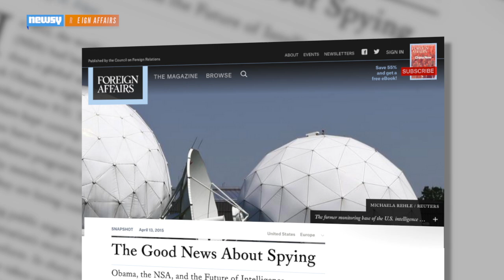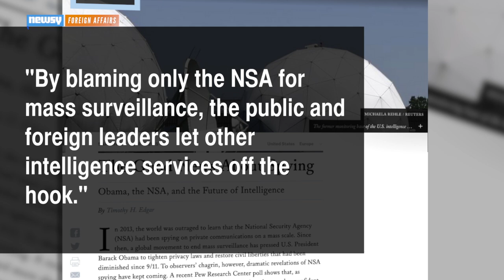If Everyone's Spying On Everyone, Who Gets To Be Outraged?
Reports out of Germany suggest the country's intelligence agency collaborated with the NSA to spy on France — because everyone is spying on everyone.